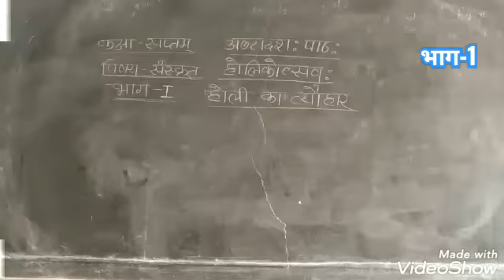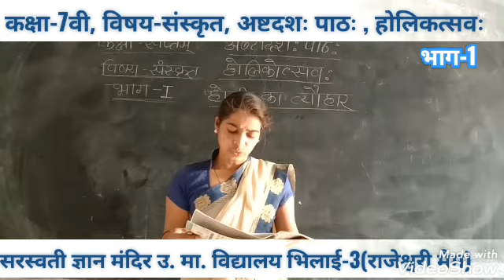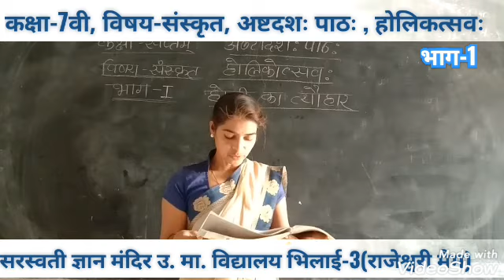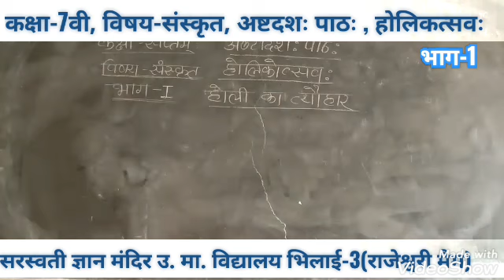CLASS-7TH, SUBJECT-SANSKRIT , LESSON-18 PART-1 { MISS RAJESHWARI MAM }